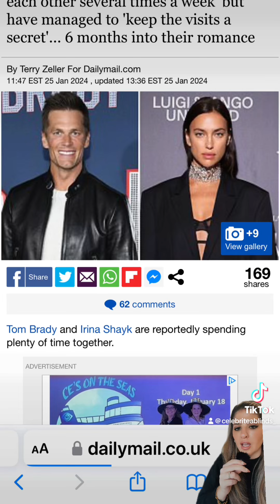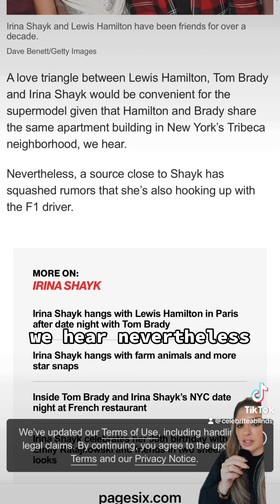Iryna Shayk Turned Down Lewis Hamilton Beard Contract For Tom Brady